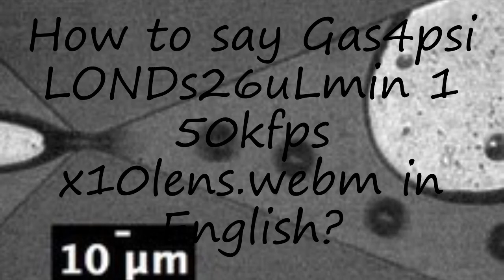How to pronounce Gas4psi LONDs26uLmin 1 50kfps x10lens.webm in English?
to speak in yourself Gas4psi LONDs26uLmin 1 50kfps x10lens.webm and let us know how it done according you! :) Want to teach us how you name is pronounced? and let us know! Do you have a pet or a favorite animal? Searching for a nice baby name with meaning? How to pronounce Gas4psi LONDs26uLmin 1 50kfps x10lens.webm in English? say Gas4psi LONDs26uLmin 1 50kfps x10lens.webm! How to say Gas4psi LONDs26uLmin 1 50kfps x10lens.webm. How to pronounce Gas4psi LONDs26uLmin 1 50kfps x10lens.webm correctly.  Learn the pronounciation Gas4psi LONDs26uLmin 1 50kfps x10lens.webm! Expand your vocabulary, learn Gas4psi LONDs26uLmin 1 50kfps x10lens.webm word. Use this free pronunciation guide to practice words at a time. Learn for free. Thank you for viewing, please like or subscribe! hoe om te sê, si të thuash, እንዴት እንደሚናገር, wie sagt man, comment dire, come dire, como dizer, как сказать, nasıl denir, cómo decir, 怎么说,